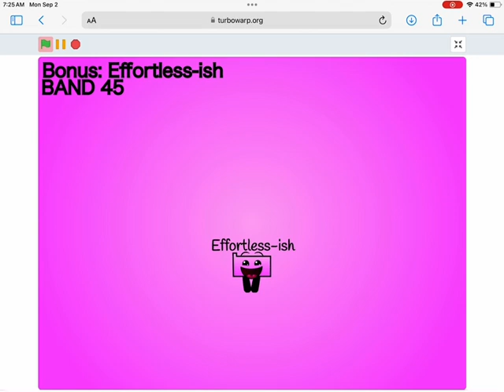(⚠️SPOILERS ALRERT!⚠️) 4 NBBNTTHS Bands from future videos